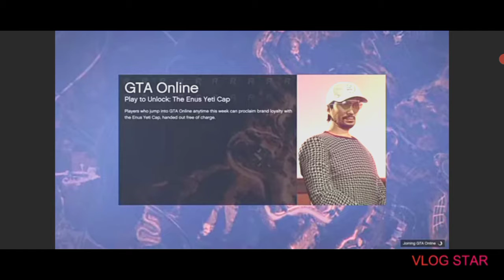New FD Department